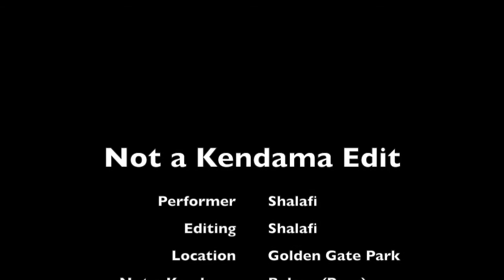Balero - Not A Kendama Edit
Balero is the south american relative of Kendama. A friend of mine gave this one to me, so I had to put some tricks together for a short edit.

The Ball is really heavy and the stick is very light, making it quite challenging.